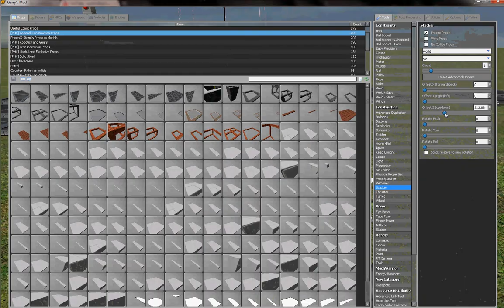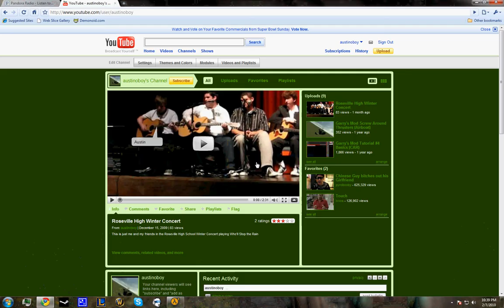Garry's Mod Tutorial #5 Elevators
READ THIS!

3 basic ways to making an elevator... Oh BTW IM BACK! Making gmod tutorial videos here TUT 5 if you have any suggestions for future videos leave a comment or message me and i will make a video to help you.